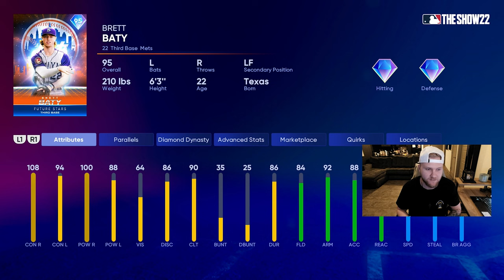MITCH GARVER is a GLITCH every year! MLB 22 The Show!